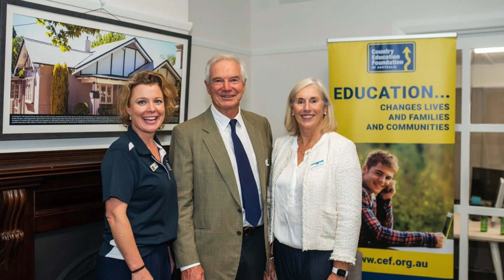Country Education Foundation helps kids in the bush reach their dreams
Young regional students are being given a boost to access learning and achieve their dreams by the Country Education Foundation.